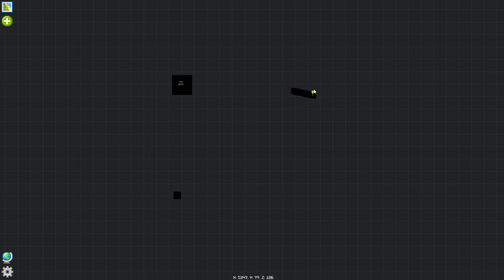Not Too Complicated 2 — 136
Not Too Complicated 2 — это модпак, основанный на уникальном крафте и квестах для 1.16.5.
Рекомендуется использовать не менее 5 ГБ для запуска этого пакета на сервере с друзьями.
 Начните с небесного мира пустоты, используя только таблетку трансмутации и обсидиан.
 Это в основном технический модпак, за исключением части алхимии  EMC, которая, я думаю, является своего рода магией, но это тоже похоже на химию, я думаю, так что это вопрос интерпретации.
Примечание. Для EE это великолепно сбалансировано.

Минимальная выделенная оперативная память: 5 ГБ

Рекомендуемая выделенная оперативная память: 6 ГБ или 8 ГБ.

Optifine: совместим с Optifine 1.16.5 HD U G7